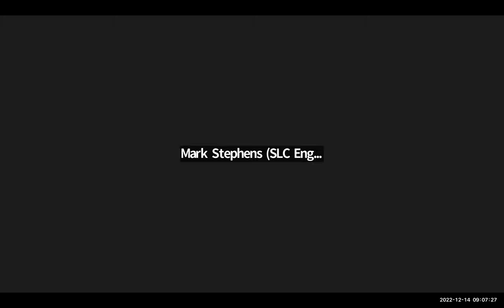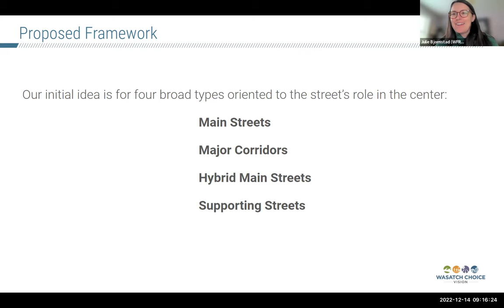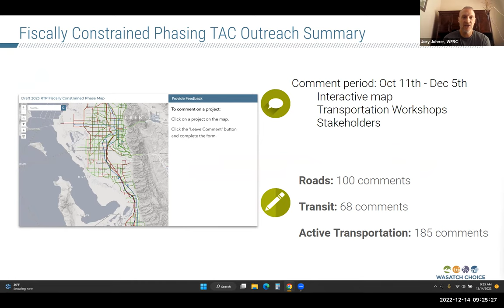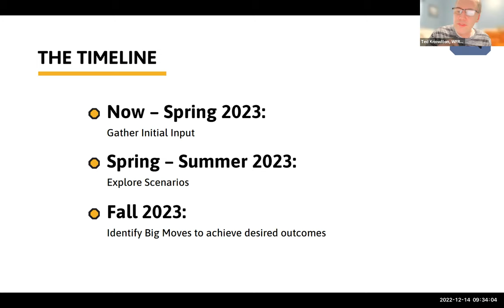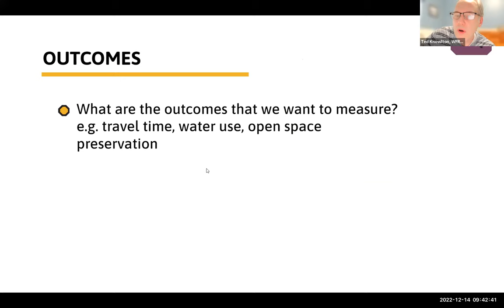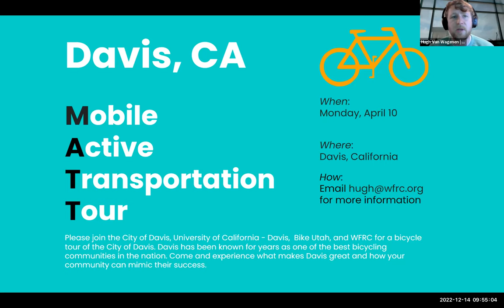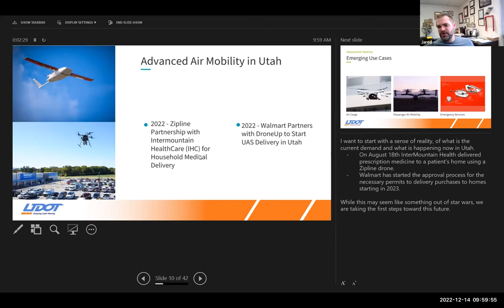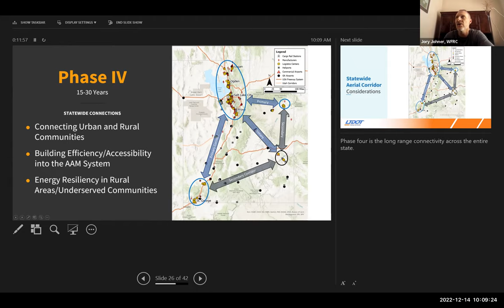Regional Growth Technical Advisory Committee (TAC) Salt Lake-West Valley (Plan TAC) - Dec 14, 2022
As part of the Regional Growth Committee (RGC), technical advisory committees (TAC) have been established and function in the Ogden-Layton and Salt Lake City-West Valley City urbanized areas. Since the Salt Lake City-West Valley City TAC and the Salt Lake County Cooperative Plan group both dealt with regional issues in Salt Lake County, the two merged in 2015 and the committee was ultimately renamed Plan TAC. The purpose of the committees is to serve as technical advisory bodies to the RGC regarding the Regional Transportation Plan (RTP), regional growth strategies, and other growth-related issues. The TAC membership is drawn from a pool of the region’s professional planners and others with technical expertise in their respective disciplines. They provide technical advice and input to the transportation planning process and other planning issues.